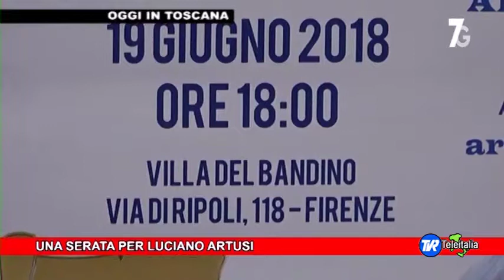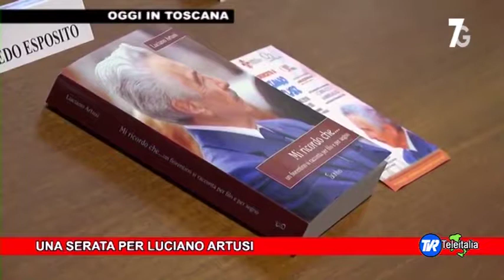Lorenzo Andreaggi in conferenza stampa per Luciano Artusi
Conferenza stampa in Consiglio Regionale della Toscana per la festa alla Villa del Bandino organizzata dal Quartiere 3 del Comune di Firenze per Luciano Artusi.